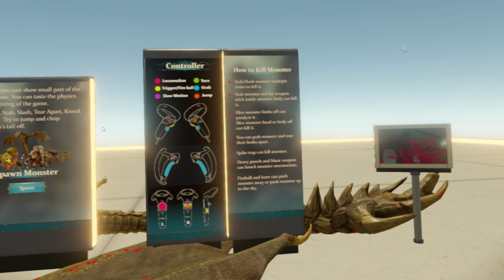Monster Collector | VR | Demo | Game 02 | No sound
Monster Collector Demo VR Walkthrough | no commentary | Gameplay
Steam Game Festival | February 2021 | Demo
Language Text: English
Language Interface: English
Player:

About this game:
Monster Collector is a physics based VR melee combat game. You can fight all kinds of unique monsters in the sandbox. Dragons, Demons, Mythological Creatures. Each creature can bring you different experience. You can tear them apart, slice them to half.

Platform: PC
GPU: 2080 TI
CPU: i9-9900K
RAM: 16 GB
SSD: M.2

[Developer]: go go go studio
[Publisher]: go go go studio
[Release Date]: